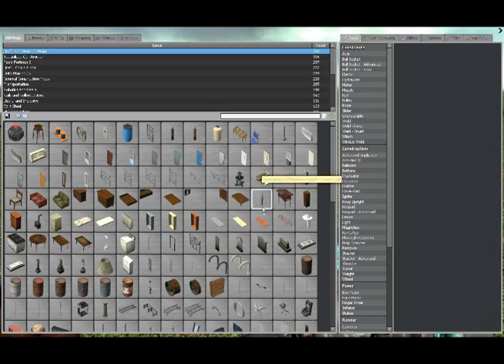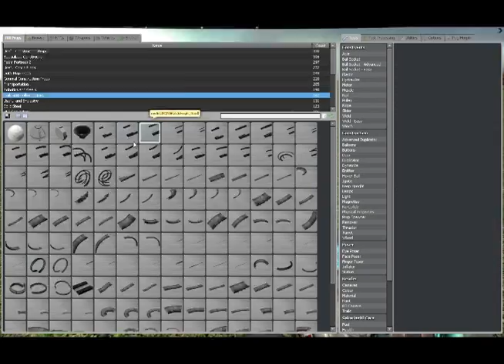Garrys mod Prank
i decided to try and prank some garrys mod players. the first attempt didn't go that well. but second time it went better.

please subscripe - Thanks.